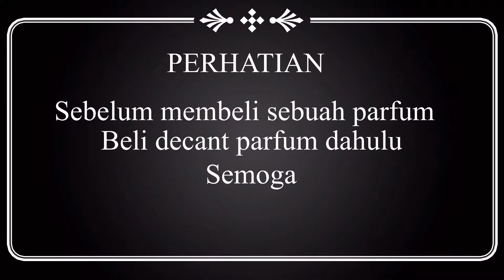5 PARFUM TERBAIK DI MUSIM HUJAN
Halo semuanya
Ini rekomendasi parfum terbaik di musim hujan

Dan mohon maaf apabila udah lama gak upload video karna kesibukan tertentu

Dan ini link dari parfum yg sya rekomendasi kan

Semoga kalian sehat selalu ya…